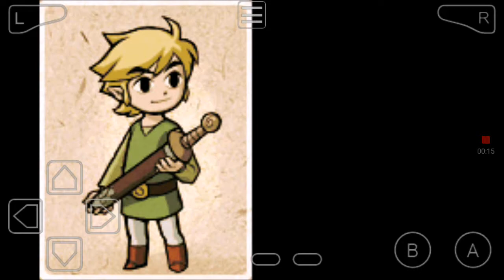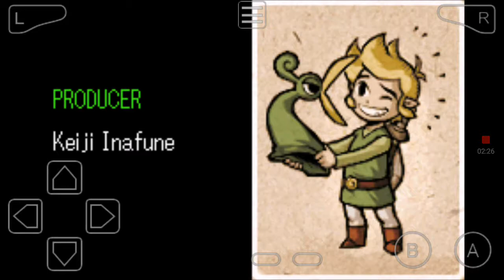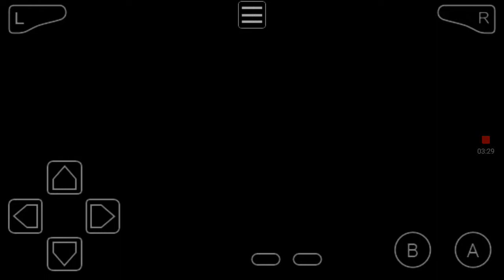The Legend of Zelda: The Minish Cap - Credits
Here is the credits video where I say all the stuff I didn't have a chance to say during the Let's Play! I hope you enjoy! 😁

(First time I upload a video from my phone)